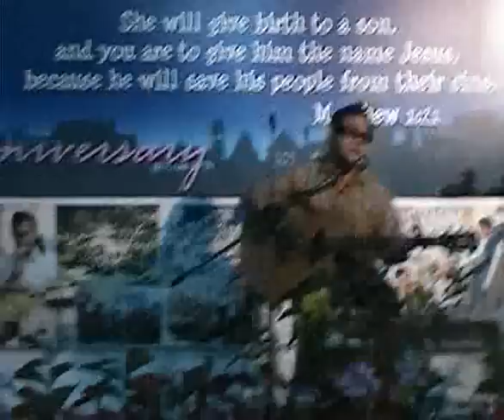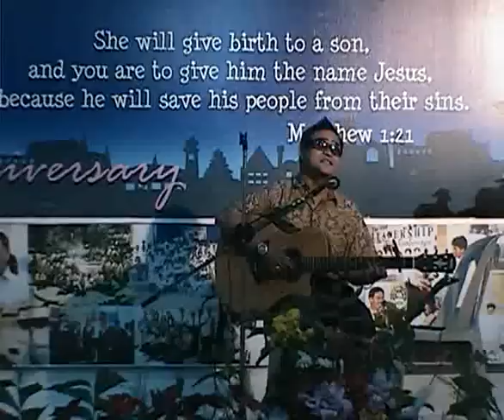PApuring awit-bobby duclayan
He was invited to Sing during TGSIM Anniversary